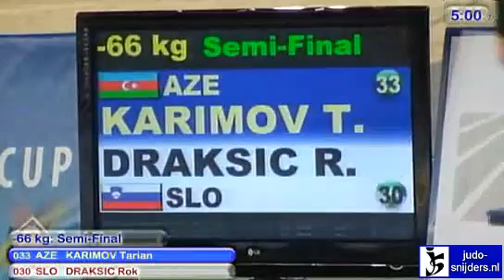Judo 2010 World Cup Vienna: Tarian Karimov (AZE) - Rok Draksic (SLO) [-66kg] semi-final.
Tarian Karimov (AZE) - Rok Draksic (SLO) [-66kg] semi-final. Judo 2010 World Cup Vienna. Complete judo information and thousands of categorized judo video's